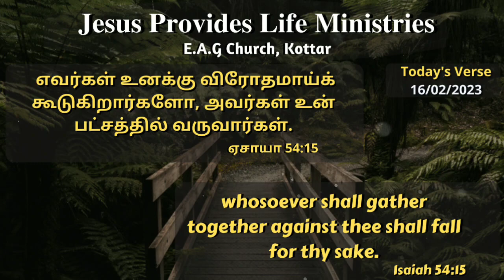வாழ்வு தரும் அருமருந்து || Elixir of Life || February 16 || Bro DMD BENJAMIN || Todays Verse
1st Service : 5:30 AM
2nd Service : 7:00 AM
3rd Service : 8:30 Am
4th Service : 10:00 Am
5th Service : 11:30 Am

dmdbenjamin messages worshipsongs tamilchristiansongsவாழ்வு தரும் அருமருந்து || Elixir of Life || February 1 || Bro DMD BENJAMINவாழ்வு தரும் அருமருந்து || Elixir of Life || February 1 || Bro DMD BENJAMIN